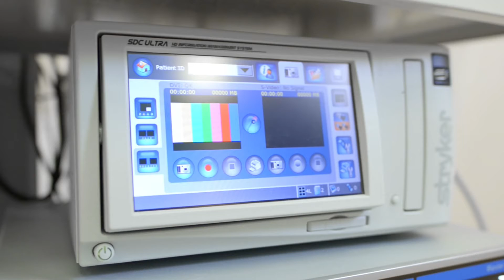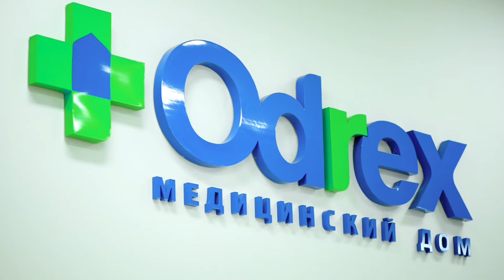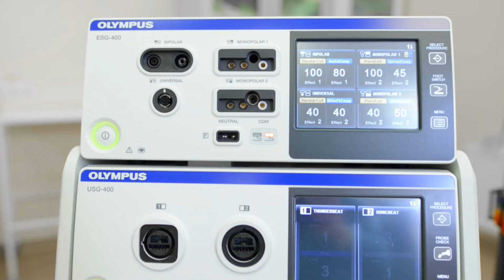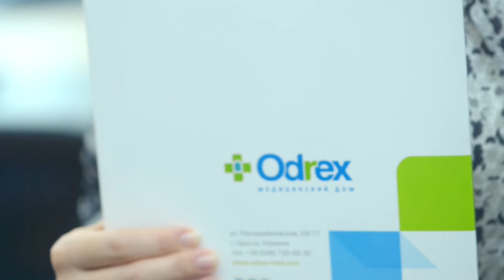Возможности Клиники малоинвазивной хирургии Odrex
Хирургия в Медицинском доме Odrex становится все более сложной и технологичной. В клинике проводятся высокоточные операции с применением малоинвазивных методик.

О возможностях Клиники малоинвазивной хиругии Odrex узнайте прямо сейчас от главного врача Медицинского дома, хирурга высшей категории Юрия Владимировича Бабинца!

Преимущества малоинвазивных методик:
- снижение болевого синдрома после операции
- снижение вероятности образования спаек
- прекрасный косметический эффект
- быстрое восстановление